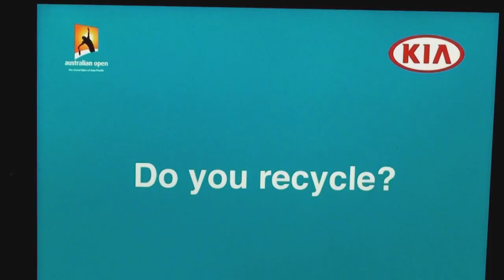Henri LeConte & Mansour Bahrami: Kia Open Drive - 2014 Australian Open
These legends trying to save the world...? You better not believe it. Tune in for a big laugh... a touch of seriousness... and a reminder that true champions make it happen!